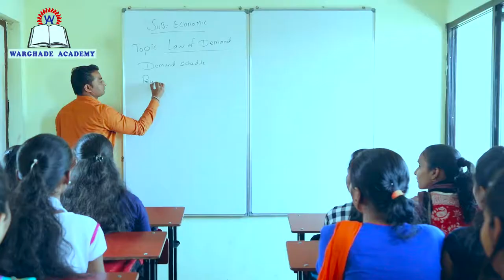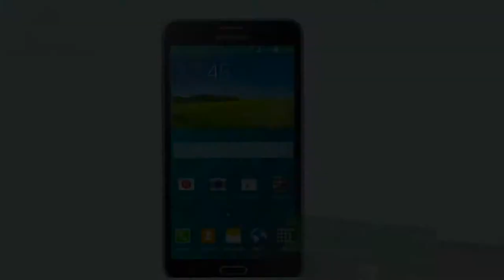Warghade Academy info